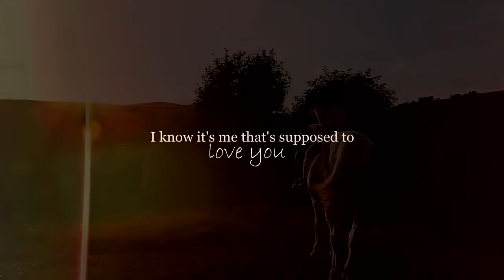Hold Me Close.